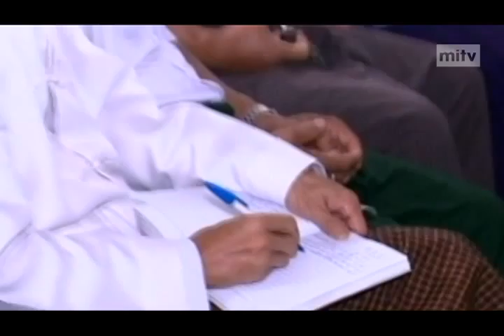mitv - Learning Opportunity: School Enrollment Activities In Bago Region